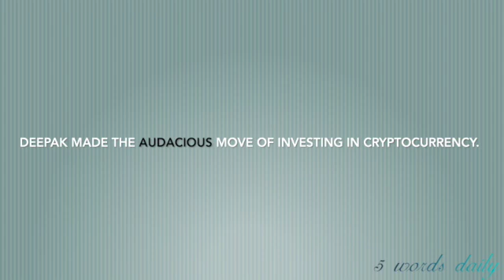Day62 Word02 audacious